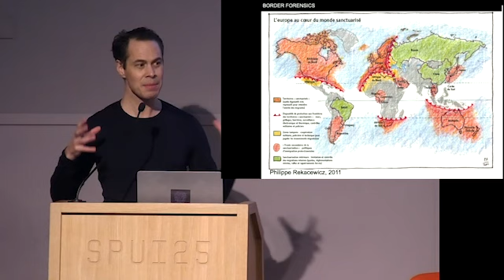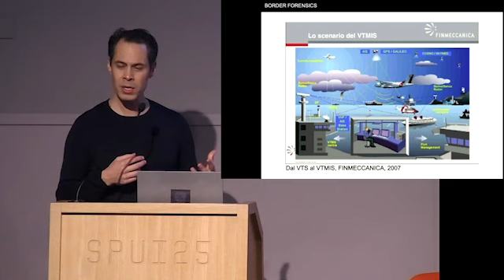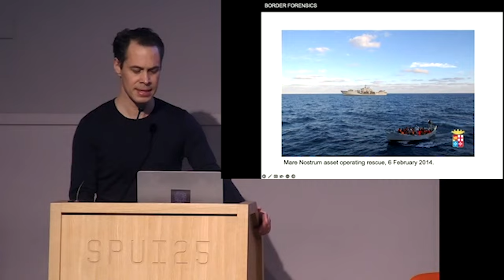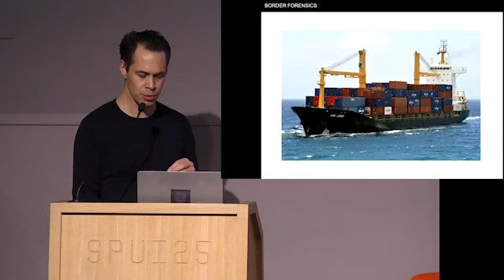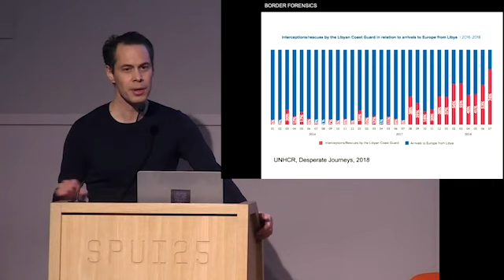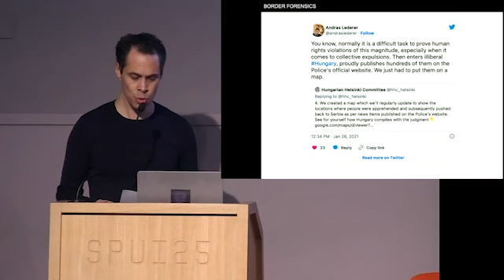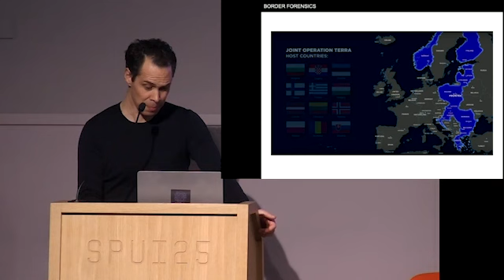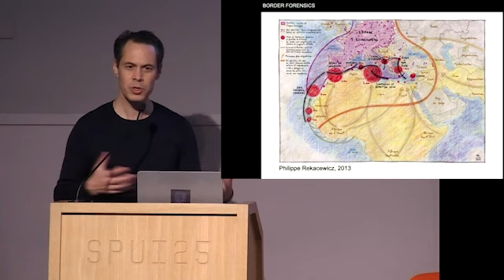Border Forensics: Documenting and Contesting Violence at the External Borders of Europe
12.12
Recent developments at Europe’s borders indicate a transformation of the forms of violence inflicted upon illegalised migrants from the Global South. During this event, Charles Heller and Stefan Salomon discuss how forensic practices are used to address these forms of violence, and explore their impact as well as the challenges that these challenges bring about.